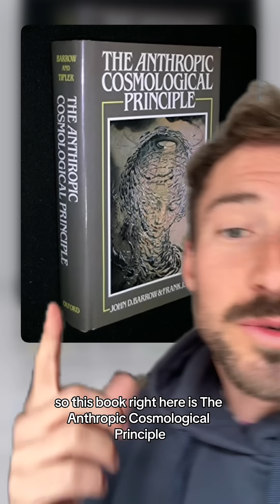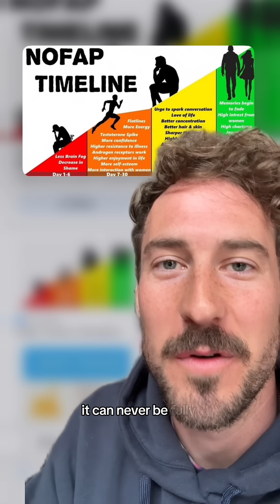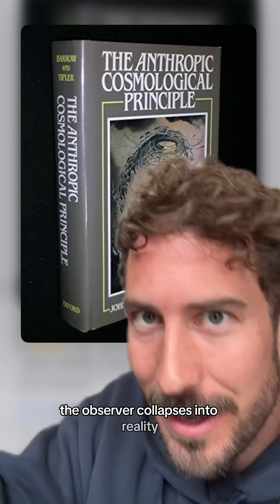What if the universe wasn’t just random?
What if the universe wasn’t just random? What if it was fine-tuned—perfectly calibrated for life, for you? The force of gravity, the balance of atoms, even the number of dimensions—if any of these were even slightly different, life wouldn’t exist. Scientists call this the Anthropic Principle, and it raises a mind-bending question: Is the universe designed for consciousness, or does consciousness create the universe? Everything you see, feel, and think might be part of a much deeper structure of reality. What do you think—coincidence, multiverse, or something more? 👁️✨